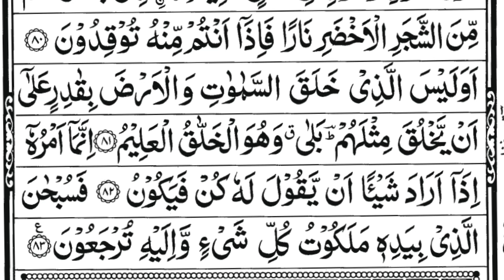Surah Yaseen | Beautiful & Fast Recitation with Arabic Text (Full HD) |36سورۃ یس|Ep-0093|Edit&1276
read online Surah Yaseen (Yasin) Sharif Beautiful and Fast recitation by Abdul Rahman Full With Arabic Text HD |EP 0093|36سورۃ یس यासीन शरीफ|Edit&1276

Surah Yaseen is one of the most beloved chapters of the Quran, known for its profound messages about faith, resurrection, and the wonders of creation.

Listen surat e yaseen full Quran Recitation With Arabic Text

CREDITS:
Artist : Alshaikh Abdul Rahman Alsudais
Editor&Publisher : Umerco
Voice : Abdul Rahman
Lyrics : Tilawat-E-Quran

Listen and Read Quran Al Kareem Tilawat and surah yaseen sharif  Dua Daily routine With Arabic text and Daily New Latest Episode.